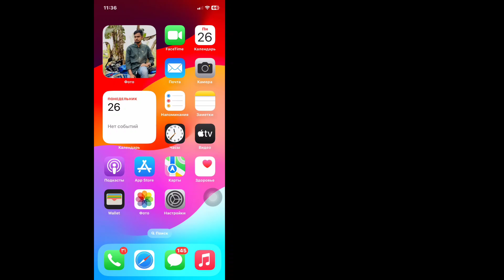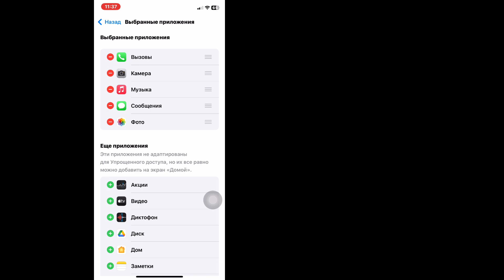Как настроить вспомогательный доступ на вашем iPhone или iPad | Полное руководство